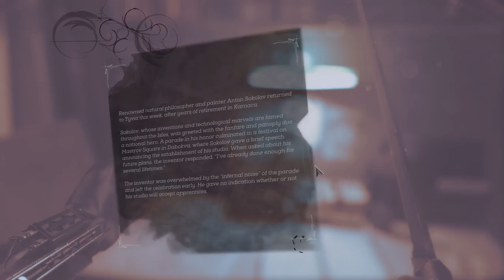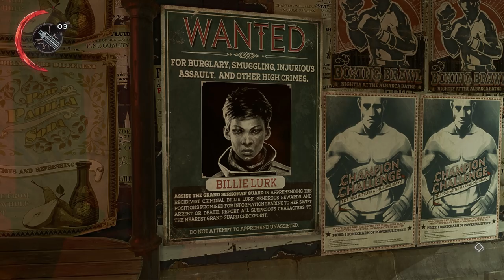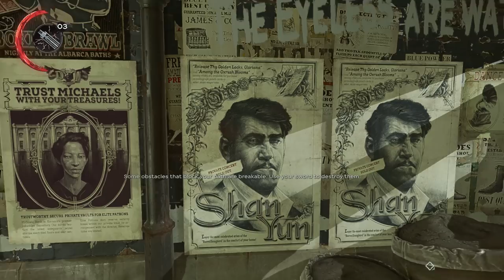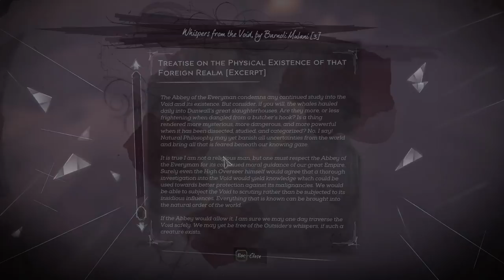Dishonored: Death of the Outsider Gameplay (Lets Play) Part 1: A Lot Has Happened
Dishonored: Death of the Outsider is here and Jesse takes on the role of Billie Lurk, former assassin and part time boat captain. Her mentor Daud is in trouble, and it's up to her -- and us -- to save him in this new Lets Play.

Though some may call Death of the Outsider a Dishonored DLC, it seems to me like its own standalone game that really lets us see what else is going on in the world outside of Emily Kaldwin's arc. Apparently you don't need to have played Dishonored 2 to really get into Death of the Outsider, but you know me, I'm a sucker for these games. Join me as I dive into this lets play and kick ass with Billie! Or sneak around, whichever comes first.

Dishonored: Death of the Outsider is an action-adventure stealth DLC developed by Arkane Studios and published by Bethesda Softworks. This walkthrough was played on PC but is also available on PS4 and Xbox One. Following the events of Dishonored 2, this lets play follows Billie Lurk with her own special powers and character-specific gameplay while fleshing out even more of the Dishonored world.

Have you ever been more excited for a DLC than the actual game? That's definitely how I'm feeling about Dishonored.

• Send your fan mail to:
Jesse Cox